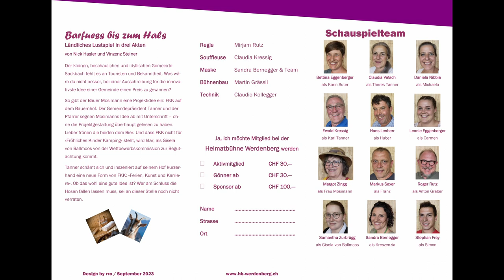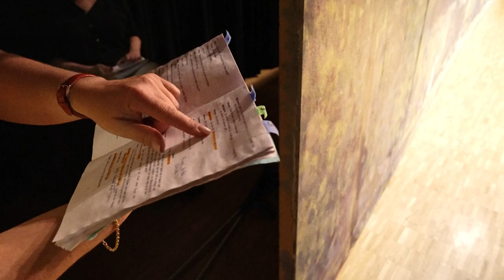Barfuss bis zum Hals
Heimatbühne Werdenberg - Herbst 2023